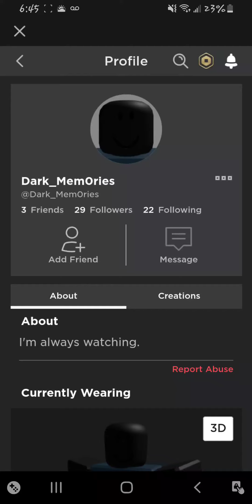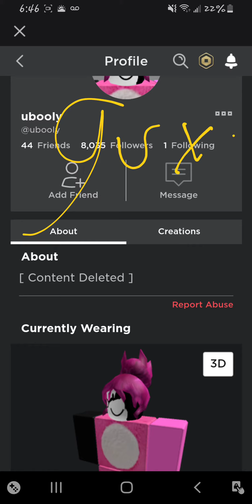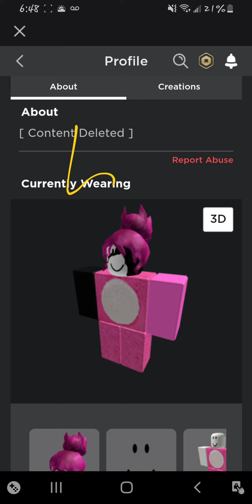my thinking of ubooly pt 1